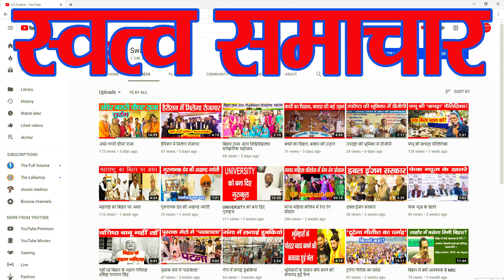BJP अध्यक्ष का बड़ा बयान